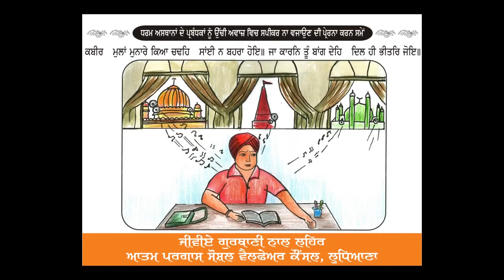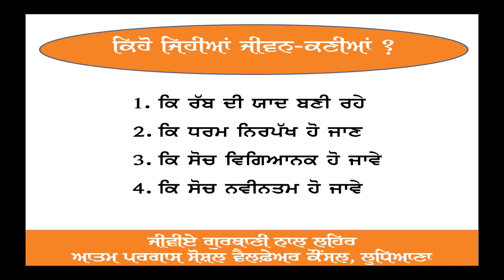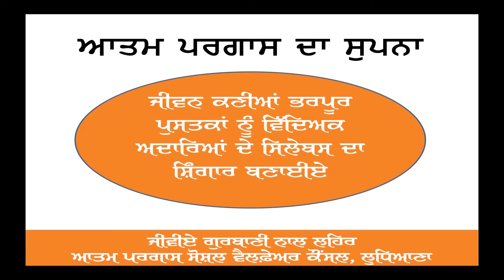ਵਿਦਿਆਰਥੀਆਂ ਦੇ ਜੀਵਨ ਬਦਲਣ ਲਈ ਜੀਵਨ ਕਣੀਆਂ ਕਿਵੇਂ ਦਈਏ? - ਡਾ. ਵਰਿੰਦਰਪਾਲ ਸਿੰਘ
Atam Pargas is a non-profitable, non-political NGO instrumental to sensitize academia to voluntarily take up the mission of developing students as 'Truthful Human Beings', preventing environmental pollution and conserving natural resources. A series of attractive books have been published to mentor students while catering the needs of the nursery to ninth standard school syllabus for the subjects of Punjabi, arts, drawing, moral science and social science.